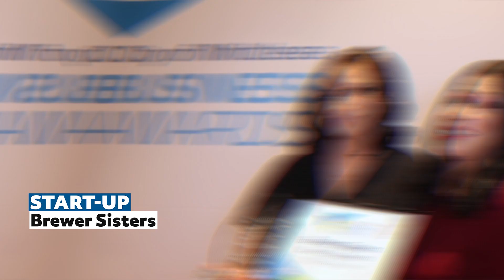2023 City of Whittlesea Business Awards highlights